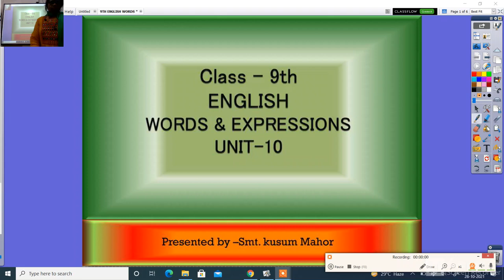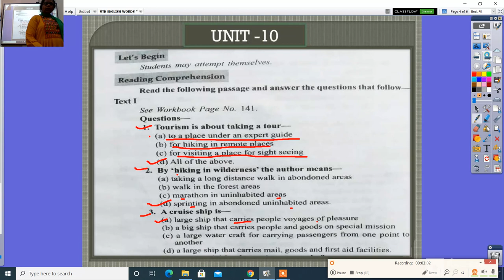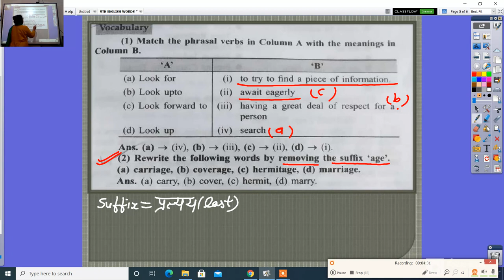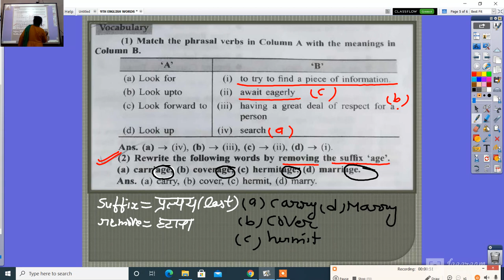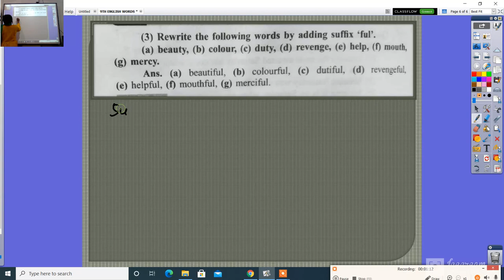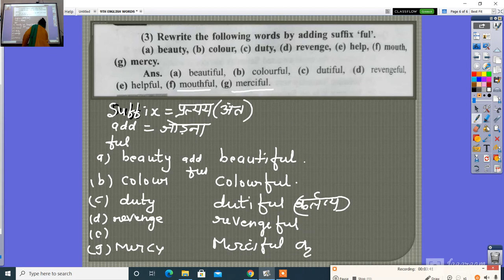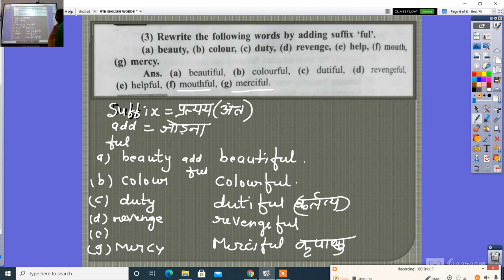9TH ENGLISH WORDS &EXPRESSIONS UNIT 10